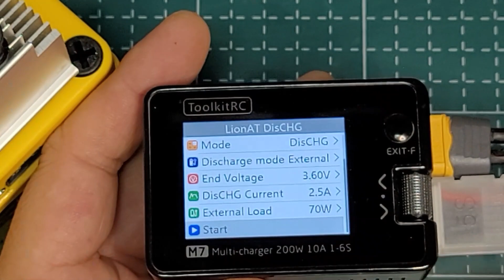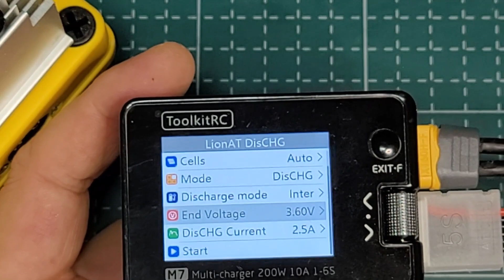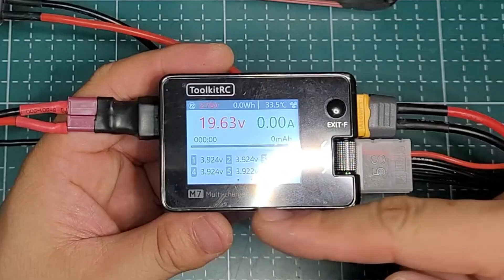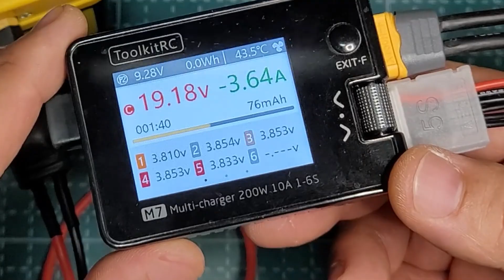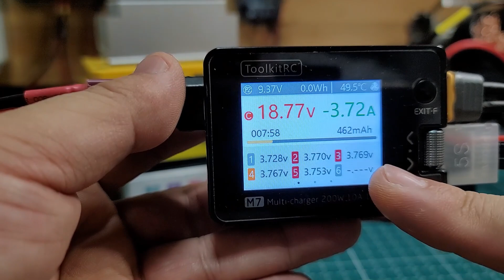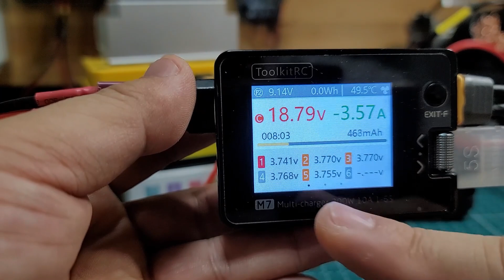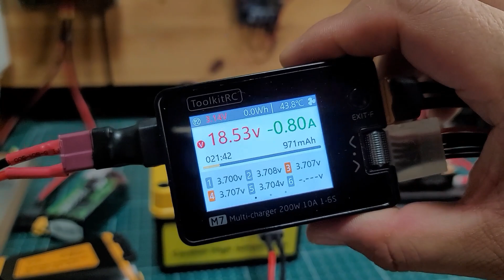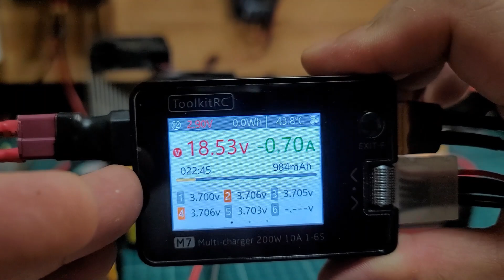ToolkitRC M7 전용 외부 방전기로 다양한 배터리 스토로지 방전을 할 수 있어요.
ToolkitRC M7 밸런싱 충전기는 방전기능도 가지고 있습니다. 그러나 그 방전 성능이 10W, MAX 3A로 낮아서 배터리 방전시 많은 시간이 소요됩니다.
그러나 M7은 자체 내부 저항을 이용한 방전기능 이외에 외부부하를 연결하여 방전할 수 있는 Exteranl discharge 기능을 가지고 있습니다.
이에 M7에 맞는 외부 부하장치를 만들어 더 효율적으로 방전시킬 수 있는 방전기를 만들었습니다. 영상 끝까지 시청해 주시면 감사하겠습니다.